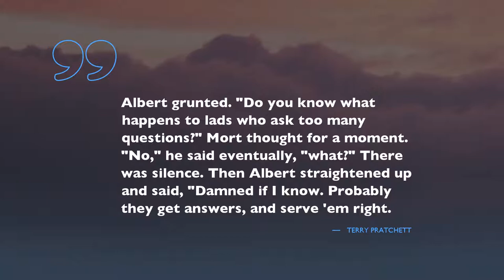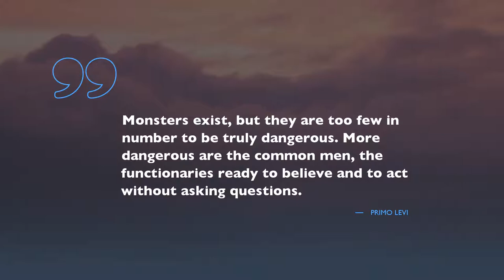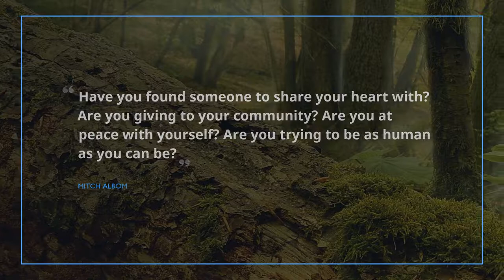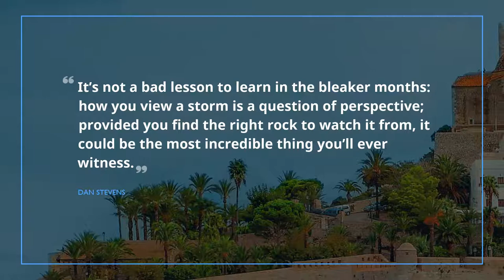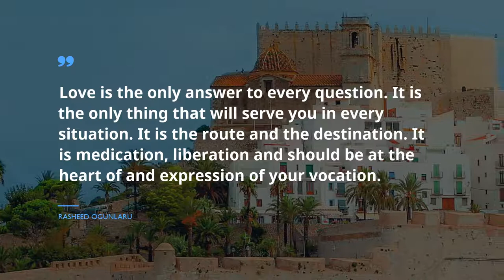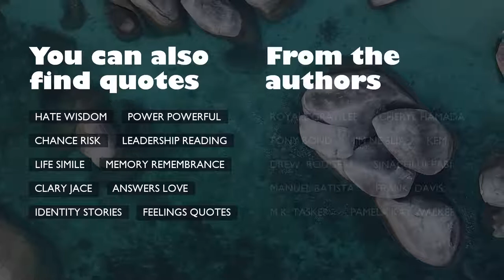Best 20 Quotes about Questions / Famous Quotes / Short Quotes / Fame Quotes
Check out our timeless selection of number one quotes about Questions that our intelligent experts picked for you. The program includes expressions from such honorable personalities as Claude Levi-Strauss, Voltaire, and Mary Oliver.
If you want to learn the citations from the video, check them up in video description.
 Quotations and words of wisdom grants our boring routine with an extra flavor. Without exception, these brilliant citations about Questions can improve your quality of life by optimizing your expectations from Questions. Gathered by us, these outstanding expressions will raise your enthusiasm and help you take a look at your everyday routine with a fresh eye.

To receive all your favorite citations about Questions from the video, just copy all or some of them from text below the video and put it as your status in WhatsApp, Snapchat, Instagram, Skype, Tinder, Facebook to enlighten your pals and family.

These are 20 superior quotations about Questions:
1) The scientist is not a person who gives the right answers, he's one who asks the right questions.
 ― Claude Levi-Strauss

2) If they can get you asking the wrong questions, they don't have to worry about answers.
 ― Thomas Pynchon

3) Judge a man by his questions rather than by his answers.
 ― Voltaire

4) Albert grunted. "Do you know what happens to lads who ask too many questions?"
Mort thought for a moment.
"No," he said eventually, "what?"
There was silence.
Then Albert straightened up and said, "Damned if I know. Probably they get answers, and serve 'em right.
 ― Terry Pratchett

5) Monsters exist, but they are too few in number to be truly dangerous. More dangerous are the common men, the functionaries ready to believe and to act without asking questions.
 ― Primo Levi

6) Questions are great, but only if you know the answers. If you ask questions and the answers surprise you, you look silly.

7) At the end of the day, the questions we ask of ourselves determine the type of people that we will become.
 ― Leo Babauta

8) Is it better to go with the flow or let the flow go?
 ― Aidan Chambers

9) Ask me no questions, and I'll tell you no fibs.
 ― Oliver Goldsmith

10) Have you found someone to share your heart with? Are you giving to your community? Are you at peace with yourself? Are you trying to be as human as you can be?
 ― Mitch Albom

11) The most important questions in life can never be answered by anyone except oneself.
 ― John Fowles

12) Whatever you eye falls on - for it will fall on what you love - will lead you to the questions of your life, the questions that are incumbent upon you to answer, because that is how the mind works in concert with the eye. The things of this world draw us where we need to go.
 ― Mary Rose O'Reilley

13) Ah, Misha, he has a stormy spirit. His mind is in bondage. He is haunted by a great, unsolved doubt. He is one of those who don't want millions, but an answer to their questions.
 ― Fyodor Dostoevsky

14) Bakit kahit simpleng pagmamahal ay kinakailangan ng materyal na kapital?
 ― Eros S. Atalia

15) Which would you rather be if you had the choice--divinely beautiful or dazzlingly clever or angelically good?
 ― L.M. Montgomery

16) It’s not a bad lesson to learn in the bleaker months: how you view a storm is a question of perspective; provided you find the right rock to watch it from, it could be the most incredible thing you’ll ever witness.
 ― Dan Stevens

17) Beyond all sciences, philosophies, theologies, and histories, a child's relentless inquiry is truly all it takes to remind us that we don't know as much as we think we know.
 ― Criss Jami

18) Love is the only answer to every question. It is the only thing that will serve you in every situation. It is the route and the destination. It is medication, liberation and should be at the heart of and expression of your vocation.
 ― Rasheed Ogunlaru

You will find a multitude of expressions based on life experience of famous people about Questions here, just follow this evergrowing channel with gigantic database for any mood. Get inspired with Famous Quotes!

These sources of revelation contain more than simple words from famous movie stars, businessmen, philosophers, or singers. We offer you collection of wisdom from the brightest books.
Did you find something useful here? Do you know a more appropriate phrase about Questions? We are eager to hear your opinion in the comments below.